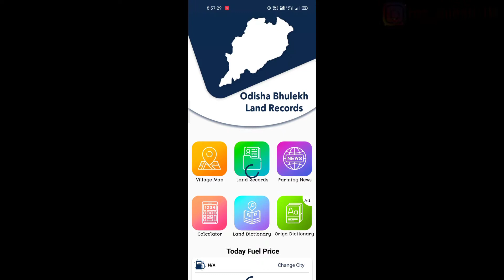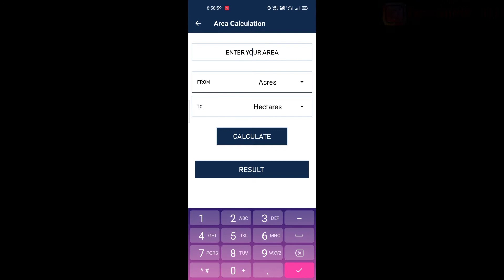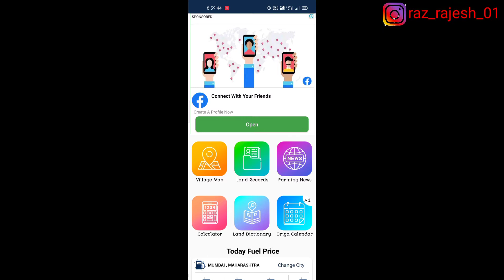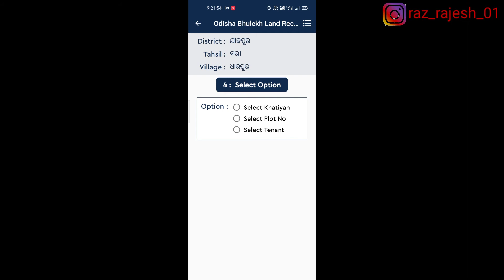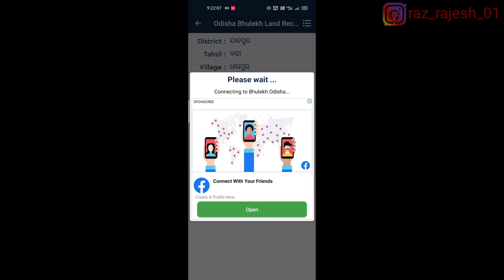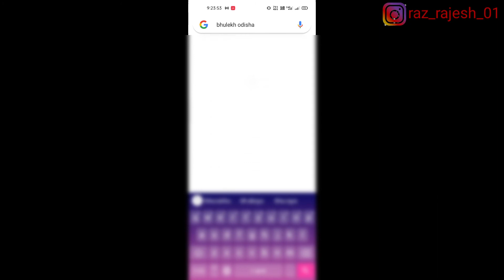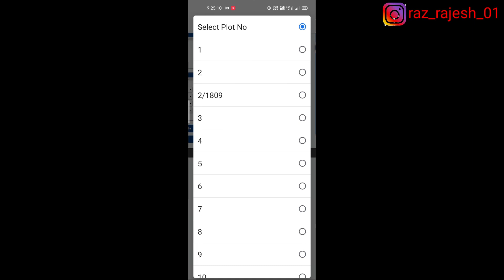How to check land record online || How to check jamai pata bhulekhOdisha -- RP TIPS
How to check land record online || How to check jamai pata

how to see property details in your smartphone ? || free & easy

 HOW TO FIND LAND RECORD OWNER

Hello friends,in this of our new channel,